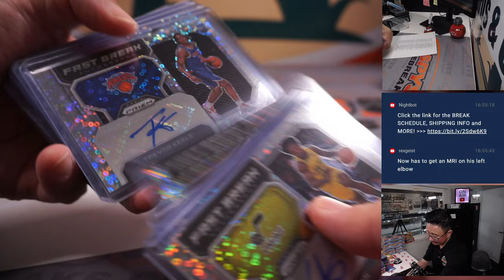Recap -- W, 05.31.23 -- 2022-23 PANINI PRIZM FAST BREAK BASKETBALL 10-BOX BREAK #1 *PYT*